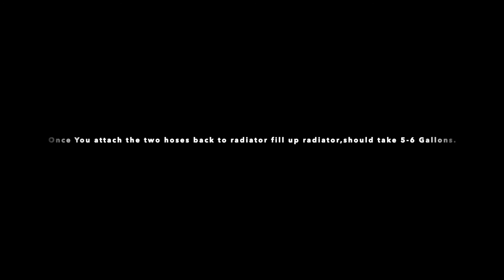Replacing Radiator on my 1998.5 Dodge Ram Cummins